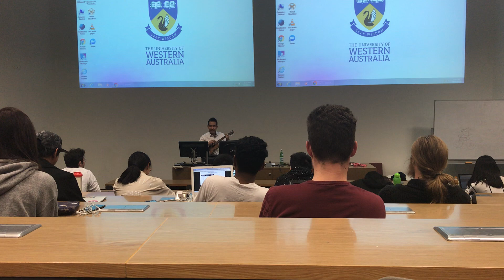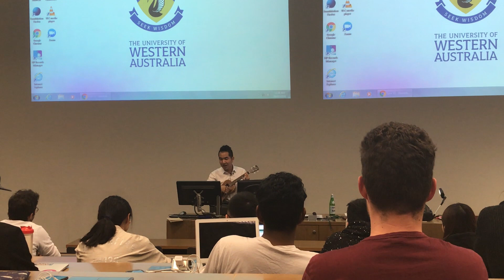[Longer version] Let's love finance! (Let's fall in love)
Performance in week 13 FINA1221 lecture in May 2018.